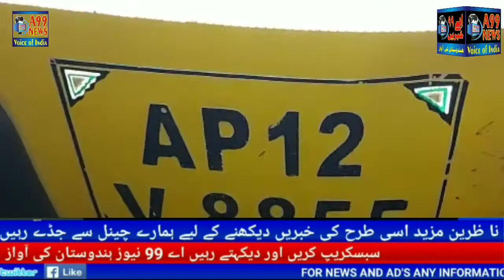Ek Afwa jaha auto ki takkar ko qatal khekar afwa phailayi jarahi ti jis ka khulasa iskhabar mein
EK AFWAAH PHAILAYE JARAHI THI KE GUDDI BOWLI REIN BAZAR PS LIMITS ME MURDER HUWA BOLKAR YE FAKE HAI REIN BAZAR PS KE INSPECTOR KA BAYAN SUNIYE